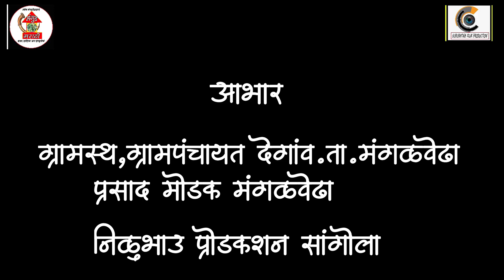PADDYAMAGIL KHARATWADICHI JATRA ---- EPI 1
🤣🤣KHARATWADICHI JATRA AAN KARBHARI KHATRA😍😍NAVIN WEB SERIES.GURURATN FILM PRODUCTION'S MAYAKKADEVI JEWELLERS MANGALWEDHA PRASTUT
💥😍KHARATWADICI JATRA AAN KARBHARI KHATRA😁😁😁
 MANGUDA MARATHI YOU TUBE CHANEL VAR PAHA
PRODUCER/DIRECTOR/WRITER/D,O,P,-GURUNATH GAIKWAD
AST-DIRECTOR- RAJNANDINI/SANTOSH RAYBAN SIR,
SOPNSER-BHAGARE AGENCIES,MANGAKWEDHA
EDITING-- STUDIO GURUATTA
SINGER---PRADIP SAKHARE
CAST--SANTOSH RAYBAN SIR,DHANJAY MANE,CHINTAMANI JAGTAP,
          SACHIN JADHAV// KAPASE PANDHAR[UR//,MURLENDRA SHETE.PANDHARPUR//NAVNATH DIWASE//RAMAKANT KARNEKAR,SANGRAM BHOSALE//SACHIN GAJBHIYE.NAGPUR//MAHADEV GAIKWAD. BARAMTI//APPA HATTALE.PANDHARPUR//SURESH JADHAV GURUJI//PRITHVI DOSHI.KHATAV//RASHMI THOOL-PUNE//RAJNANDINI//
SOU.SANGITA VASWANI//VARSHA VEDPATHAK//LATA MALI/LATA MANE
//PANKAJ GHODAKE//TANAJI INGALE
SPECIAL THANKS GRAMPANCHAYAT DEGAO .TQ MANGALWEDHA
                                   SAMAST GAVAKARI DEGAO.TQ MANGALWEDHA
FOR ADVERTISING,MORE CONTACT
GURUNATH GAIKWAD.9860128717